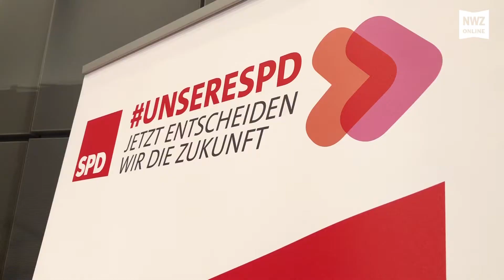SPD-Regionalkonferenz: Interview mit Lars Klingbeil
Oldenburg, 5. September 2019: SPD-Regionalkonferenz in Oldenburg:  Wer laut Generalsekretär Lars Klingbeil die SPD am besten aus der Krise führen kann.